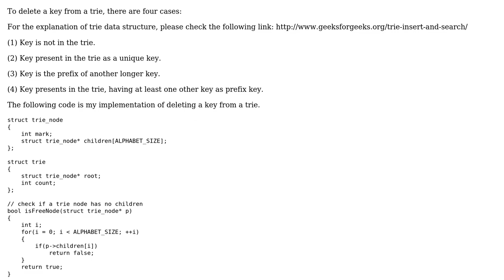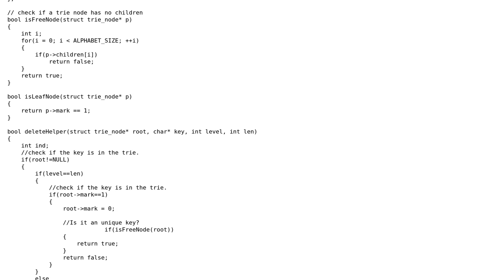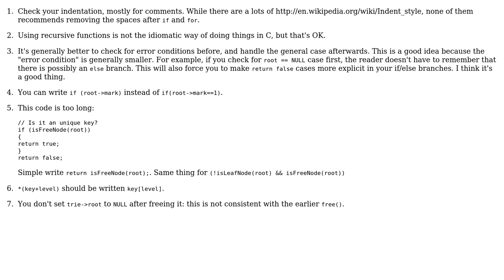Code Review: delete a key in a trie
With thanks & praise to God, and with thanks to the many people who have made this project possible! | Content (except music & images) licensed under CC BY-SA | Music | Images & others | With thanks to user Quentin Pradet user Fihop and the Stack Exchange Network Trademarks are property of their respective owners. You are responsible for your own actions.